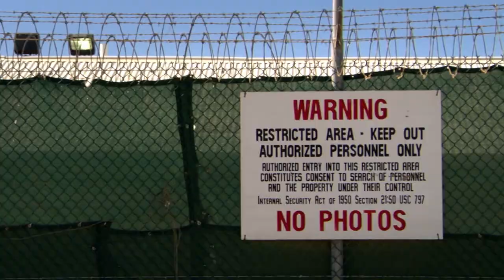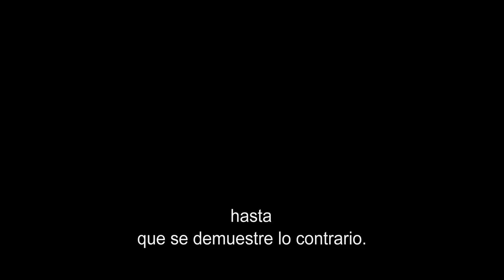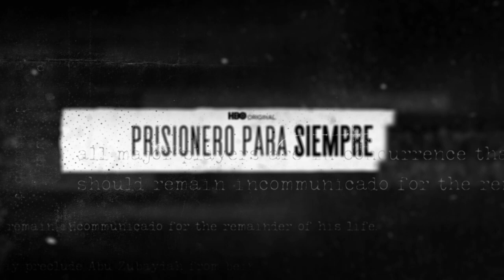The Forever Prisoner | Trailer | HBO Max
TheForeverPrisoner: ¿Estamos dispuestos a abandonar nuestros principios para defenderlos? PrisioneroParaSiempre un documental original de HBO, habla por primer vez sobre los arquitectos del programa de tortura de Estados Unidos, del ganador el Óscar Alex Gibney.